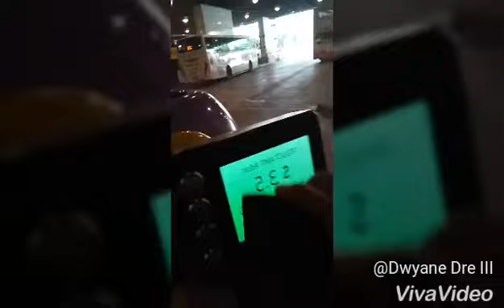Fake Chef: when in Hong Kong ep.2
Medyo taas2 ni nga vlog mga myfriend!